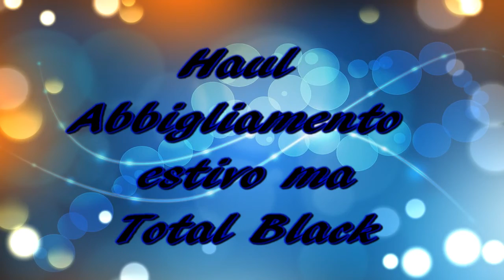Haul estivo: Total Black-vestiti indossati + Makeup Chocolate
= Guarda in HD =
Primo esperimento di video haul con vestiti indossati..lo spazio è quello che è :) e le riprese pure..xò come inizio può andare dai..l'importante è che possiate vedere i vestiti che ho acquistato..! a presto :)

Grazie per ogni iscrizione, per ogni mi piace, commento e visualizzazione, per ogni secondo che decidete di dedicarmi..!
= Martina =